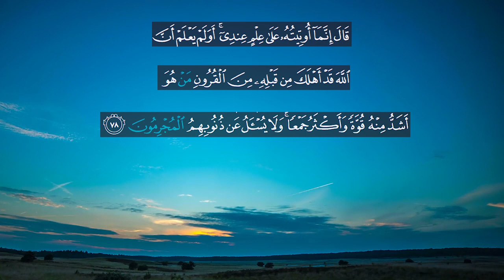Beautiful Recitation of Surah Al-Qasas Verse no 76-78 - English Quran